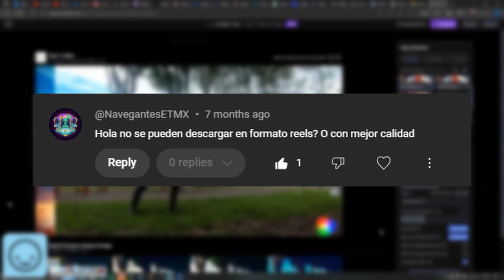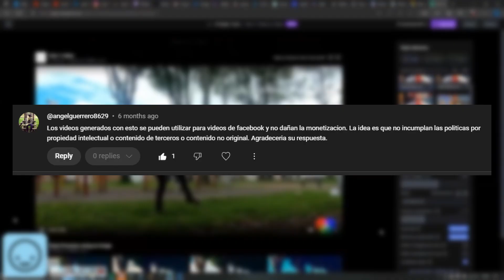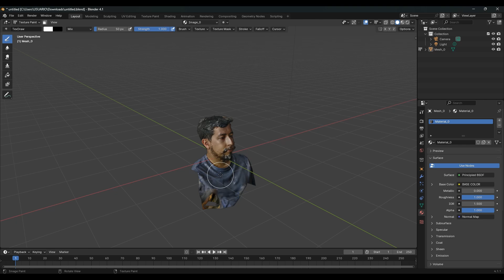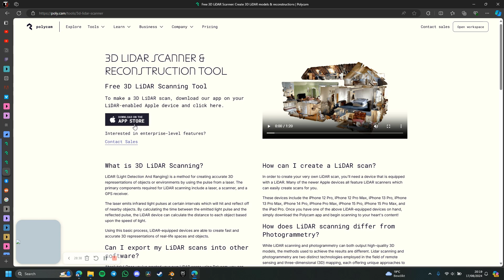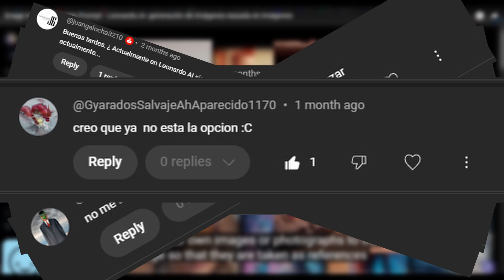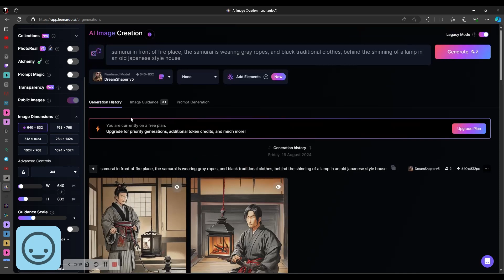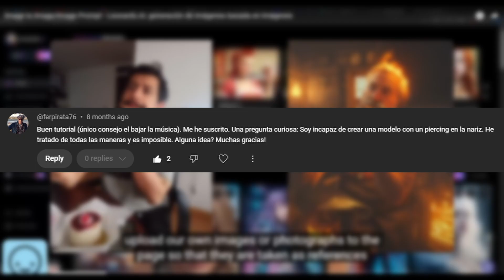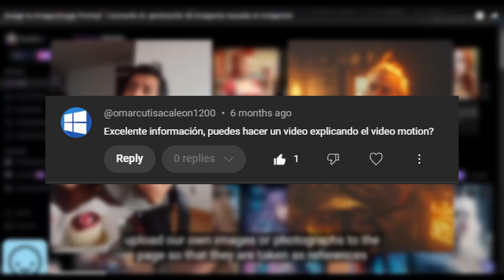Respondiendo comentarios (Leonardo, Runway, Polycam) + Regreso del canal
Por fin vuelve el canal y respondo a los comentarios que recibí estos últimos meses

0:00 Intro
1:02 Preguntas Runway ML
3:38 Preguntas Polycam
5:56 Preguntas Leonardo AI
10:04 Outro